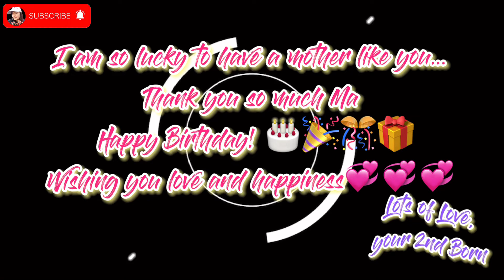Mama’s 61st Birthday Surprise ~ MaSurprise kaya?! 🤔 | Birthday Money Bouquet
My Mum’s 61st Birthday Surprise! She could not believed that we arranged something like this. Because days before her Birthday, she told me & my sister that she want to prepare a little bit of “Salo-salo” esp. Pancit! Always present talaga si Pancit in every occasions in the family it’s like our tradition already hehe And then, we just said to our mum “that we run out of budget this week, may be end of the month instead!”. Poor mum hehe but to cut it short, it was a Successful Surprise for her. Thanks to God for my mum’s another year!!!

Music Tracks

* Vinsmoker - Dance All Night (feat. Maria Beyer)

No copyright outro